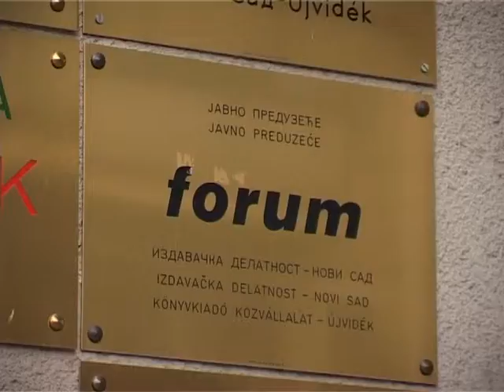Regénypályázat az MNT támogatásával